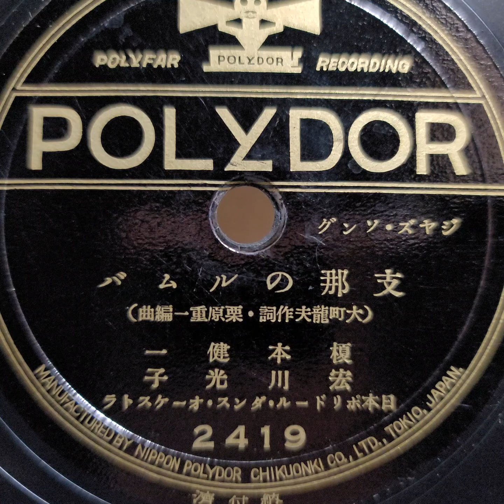榎本 健一・宏川 光子 ♪支那のルムバ♪ 1936年 78rpm record. Columbia Model No G ｰ 241 phonograph